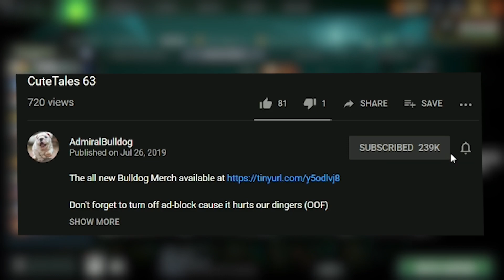Someone Restrain The Backdoor Bane!